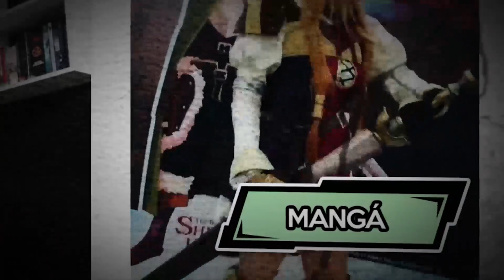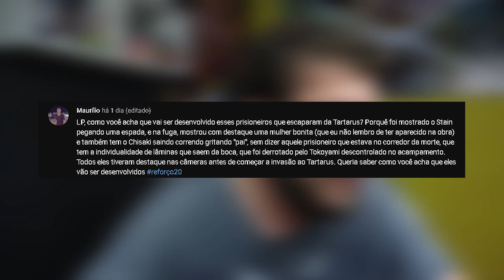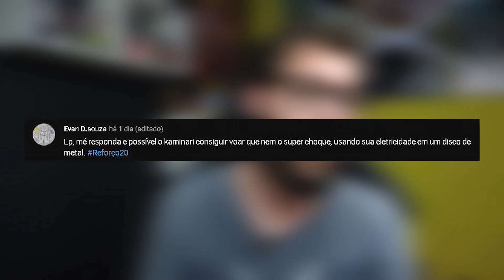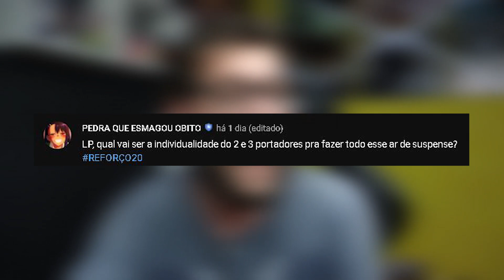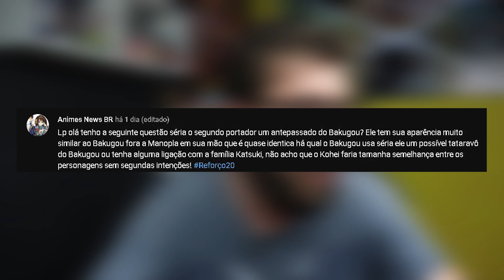A LIGAÇÃO DE BAGUKO COM O ONE FOR ALL - Boku No Hero RF20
Yo geeks desta vez o Lp traz para vocês um vídeo analisando a ligação do Bakugo com o One For All no mangá de BokuNoHero. Será que o segundo portador é parente do Katsuki?

Boku No Hero 311 Boku No Hero 312 Boku No Hero 313 Boku No Hero 314 Boku No Hero 315 Boku No Hero 316 Boku No Hero 317 Boku No Hero 318 Boku No Hero 319 Boku No Hero 320 Boku No Hero 321